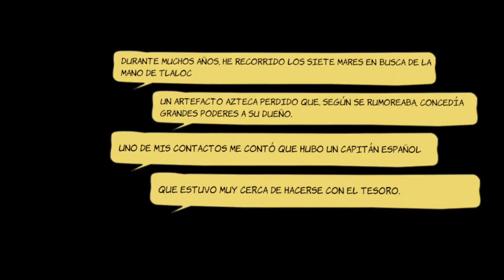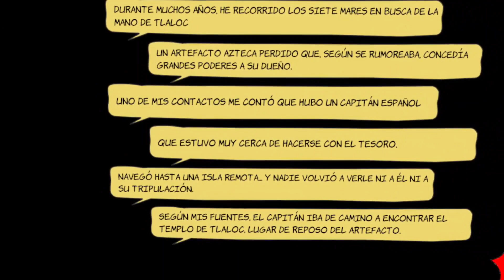CRIMEN MERCENARY TALE por 15€ ¿Merece la pena? Review e impresiones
Aquí tenéis mi review definivita del Crimen Mercenary Tale, el nuevo juego de Carbon Studios que cuesta solamenet 15€ ¿Estará a la altura de un juego de Ralidad Virtual? ¿Merecerá la pena comprarlo en Quest 2 o PICO 4? Pues aquí tenéis mis particulares impresiones